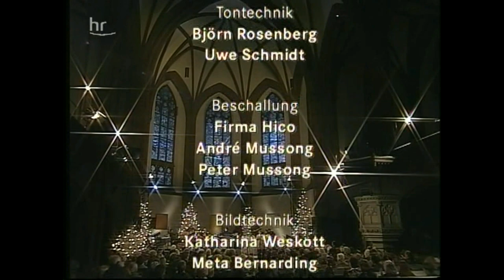LATEINAMERIKANISCHE WEIHNACHTSLIEDER Tournee 2000 mit Olivia Molina & Ensemble Teil 3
Musikalische Leitung: Alfredo Montane de la Vega
Dreikönigskirche Frankfurt-Sachsenhausen